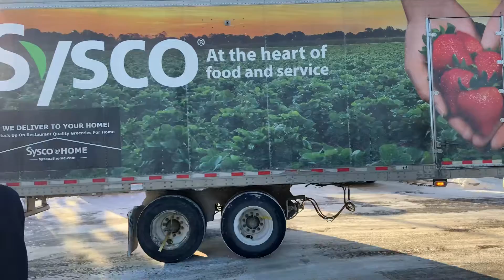Truck Driving in Canada|| Truck Driver’s Daily Routine|| Hard or Easy??? Find Out!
Video will take you through delivering food to different restaurants in the city including how driver backs up the truck at different locations including challenges that drivers face on daily basis.